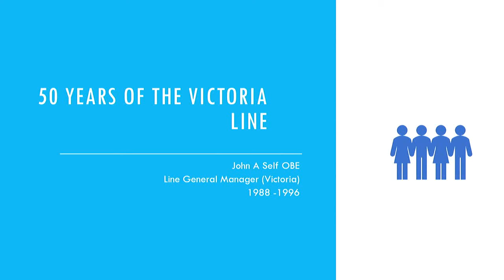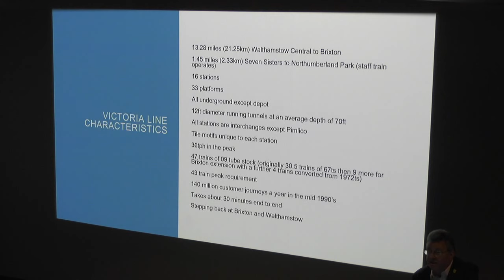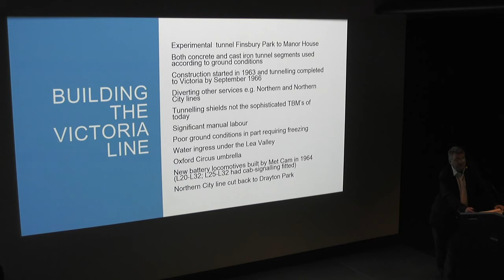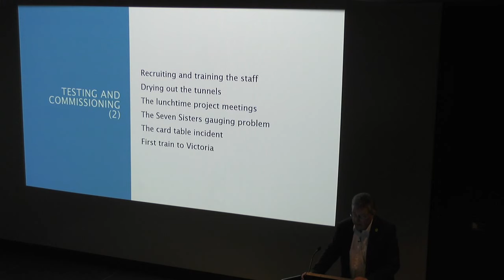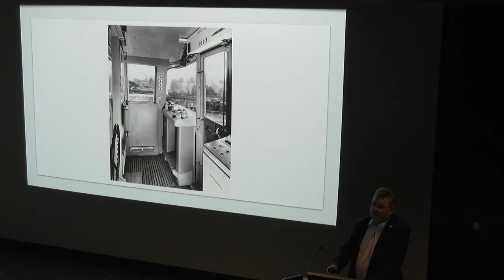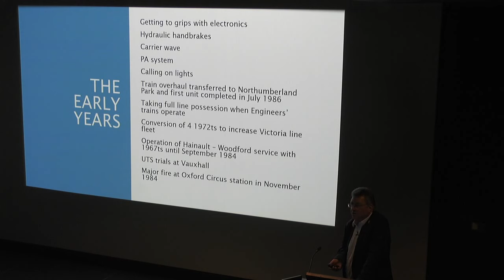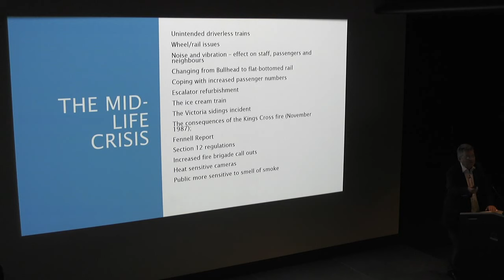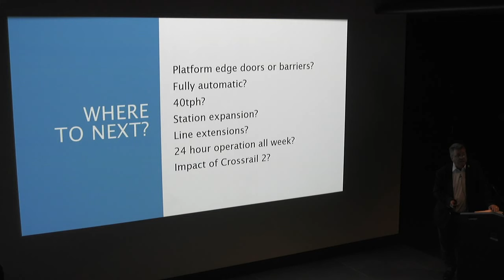Friends Meeting - 50 years of the Victoria Line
The Victoria line was the first passenger railway in the world to be automatically driven and has now been operating successfully for 50 years.

John Self joined London Transport in 1966 as a Student Trainee in the Chief Mechanical Engineer (Railways) Department.  Throughout his engineering career he was involved in various aspects of the Victoria line.  From 1988 to 1996 he was General Manager (Victoria line).

John’s talk traces the history of the line and its progress over 50 years, drawing particularly on his personal recollections.